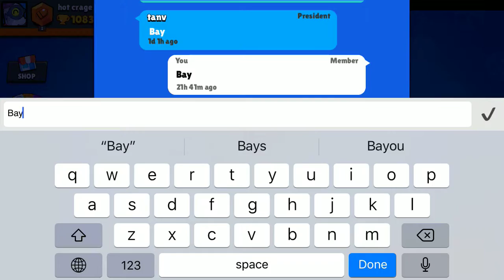Geting nita to 70 trophies